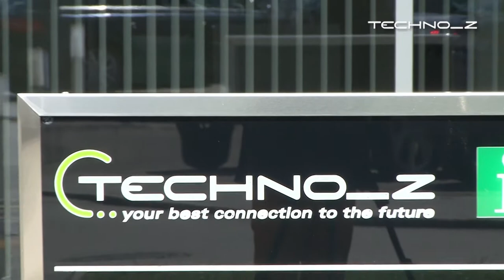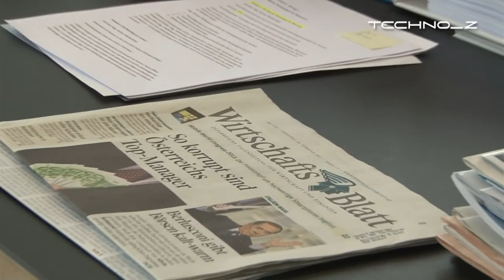Techno-Z Salzburg - ecosystem for innovative startups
What is the ideal environment for founders and innovators? An Italian delegation from Techno Seed di Friuli Innovazione (Udine) discussed this topic with the team of Techno Z Salzburg in September 2013.